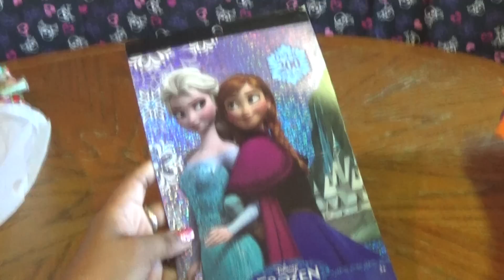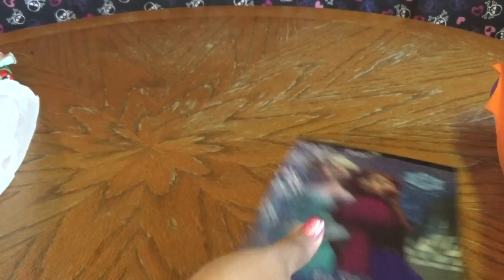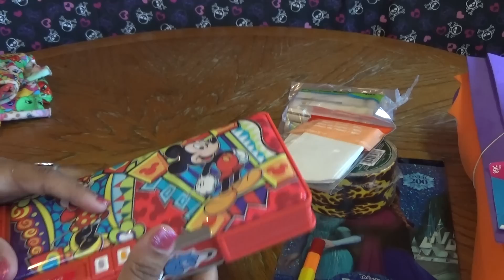Abriendo bolsita de material para Manualidades (Agosto 2017)